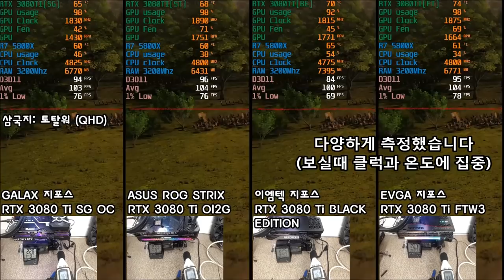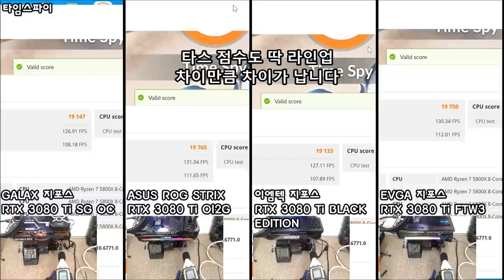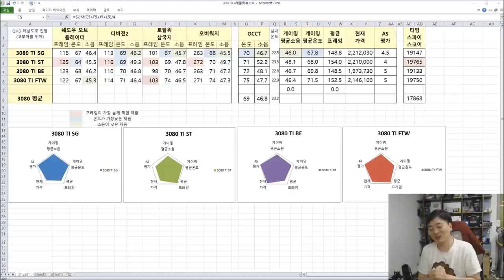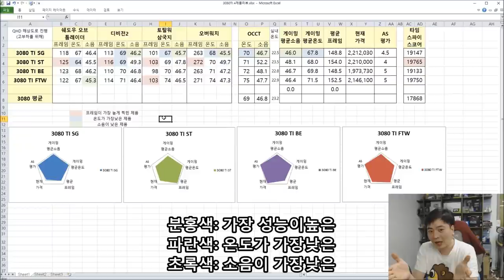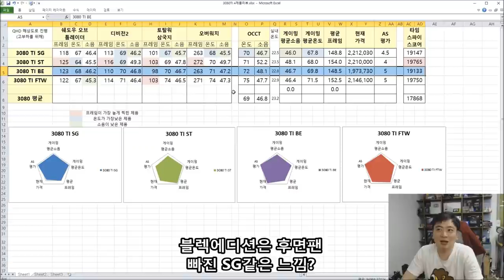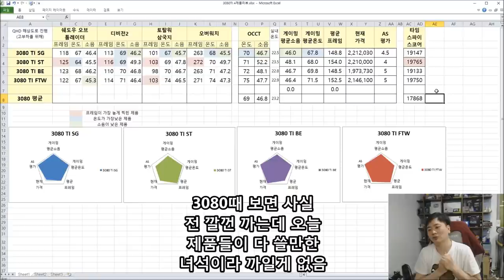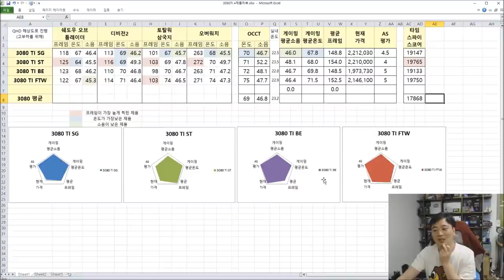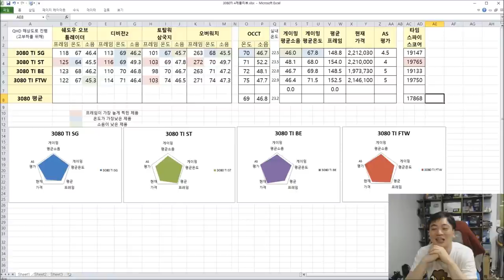3080TI 4종 비교테스트 ( FTW3, 블렉에디션, 스트릭스, 겔럭시SG ) - 신성조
3080TI 상급 하급의 성능차이는 얼마나 나는가?

각 제품의 온도,소음과 성능차이 비교 및 외형을 간단하게 비교해보자